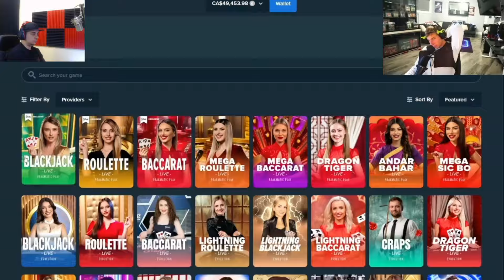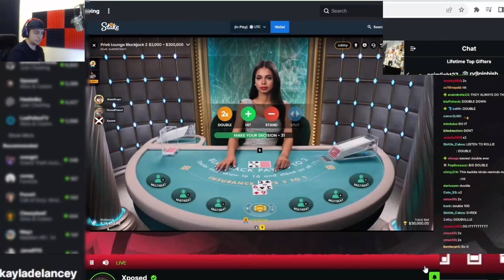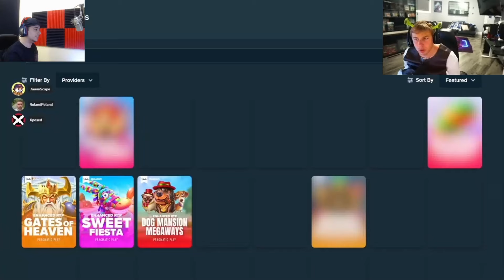We'd Take This EVERYDAY Of The Week !!